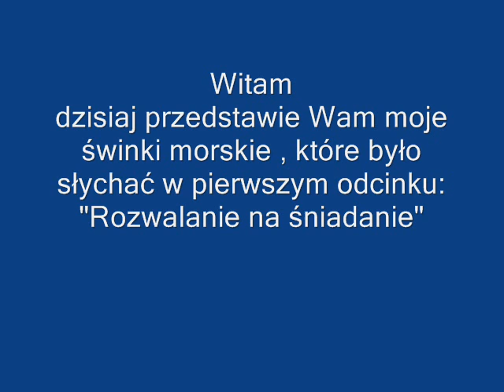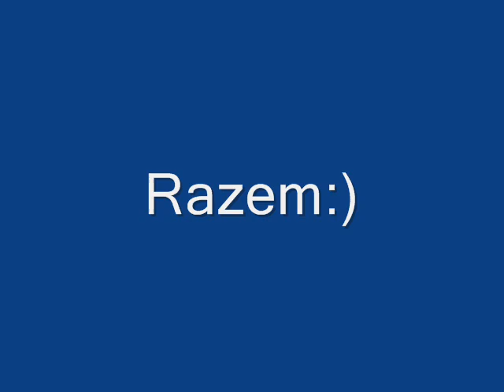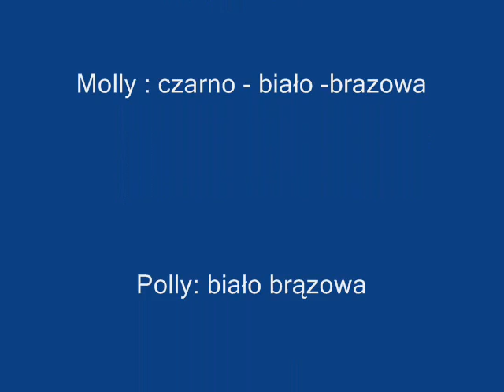Moje najukochańsze świnki morskie : Molly i Polly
Jest to trzeci film , proszę o wyrozumiałość

Bardzo się cieszę:):) 100+ wyświetleń wszystkich filmów

Wielkie dzięki za oglądanie moich filmów

PS: Czekajcie na nowe odcinki:)